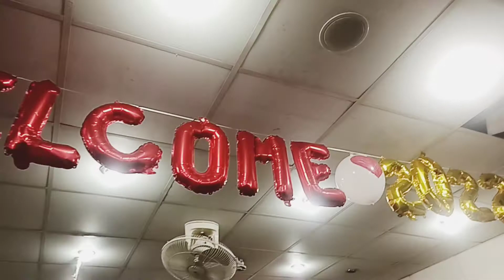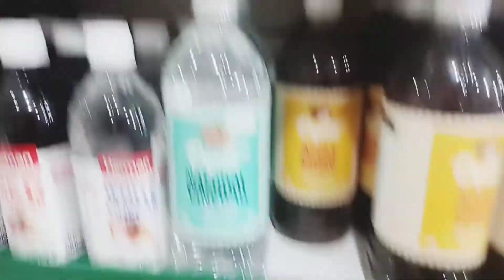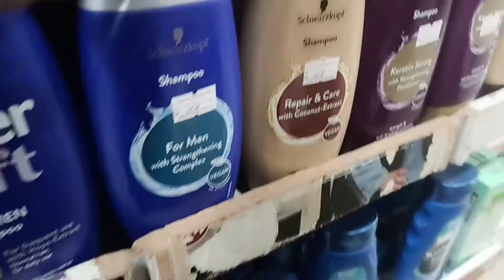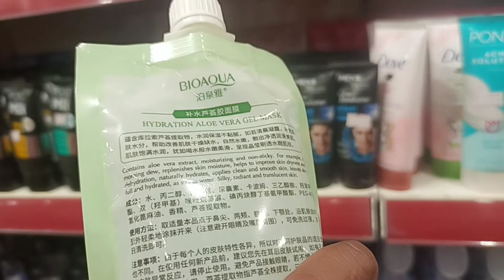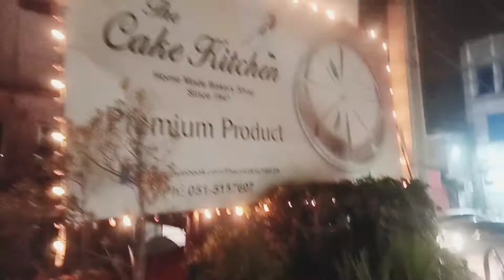Monthly Grocery Shopping Vlog...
best cake with cake kitchen.